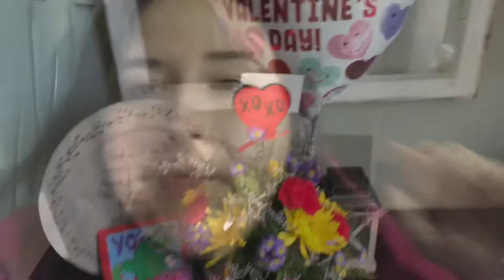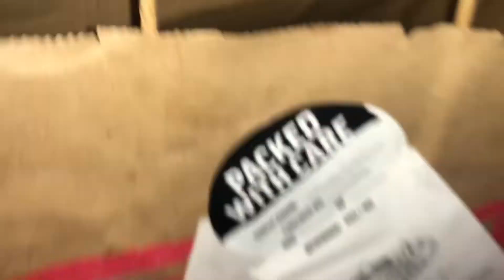I lost 12 lbs in a month - Valentine’s Day vlog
Watch how I  celebrate with a few of the people I love most.

I’ve been kicking butt on this lifestyle change and am super proud to say that I have lost 12 lbs in the first month alone. Ive lost 5% of my body weight. I cannot wait to look back on this video in a year from now to see how far I’ve come.